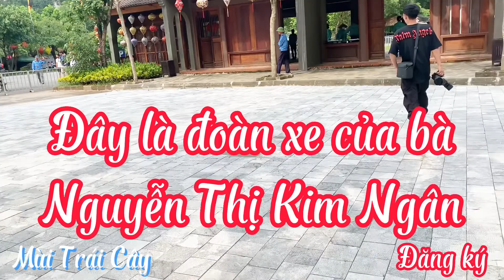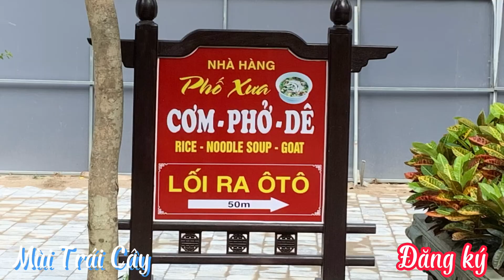Du Lịch - Tràng An - Ninh Bình cùng hogo U90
Hôm nay Mùi trái cây xin chia sẻ về du lịch Bến - Thuyền Tràng An - Ninh Bình. Mời cả nhà cùng tham khảo ak